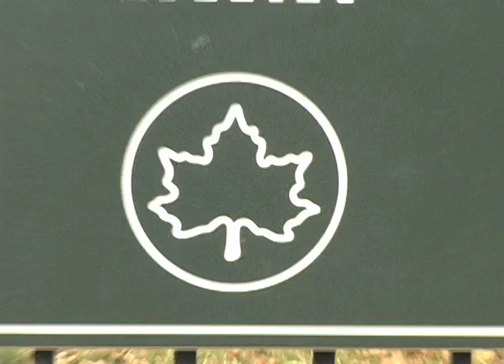Profile: Climber & Pruner James Schultz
Meet Climber and Pruner Jimmy Schultz on the job in Crotona Park in the Bronx.

Produced by Adrian Sas